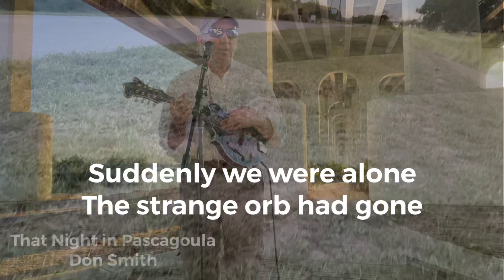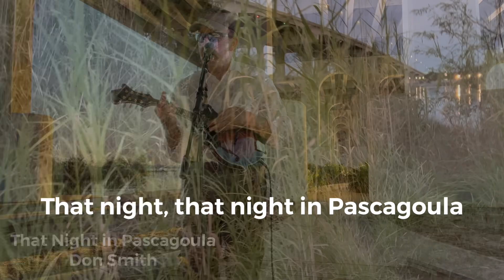That Night in Pascagoula with laurel wreath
Copy of my video with the laurel wreathes of the film festivals it’s selected so far this year.